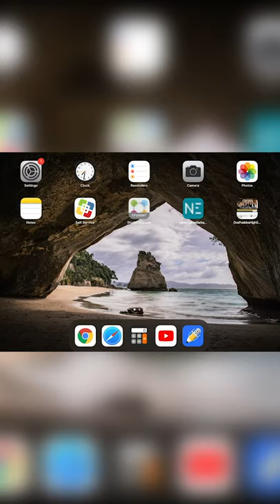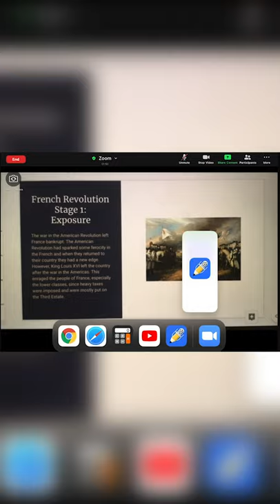The Daily Charge April 20, 2021